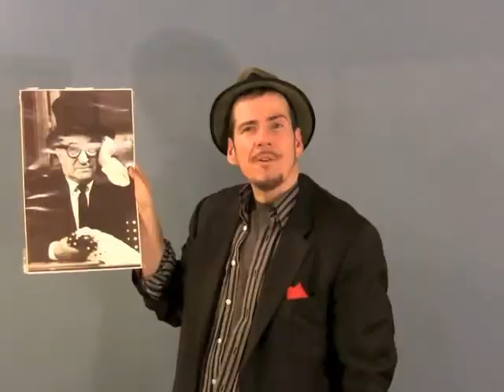Baxt, a Boy & a Bucket by Robert Baxt